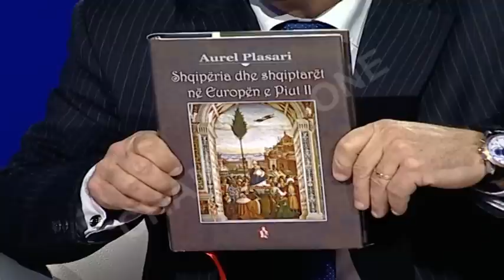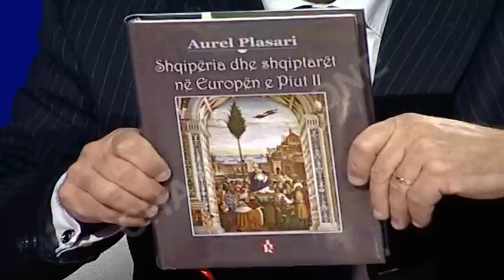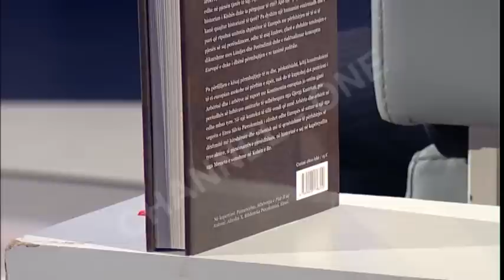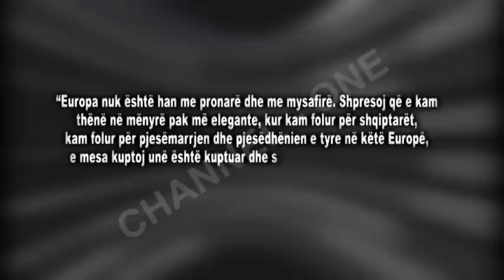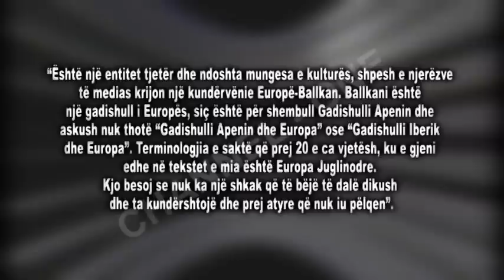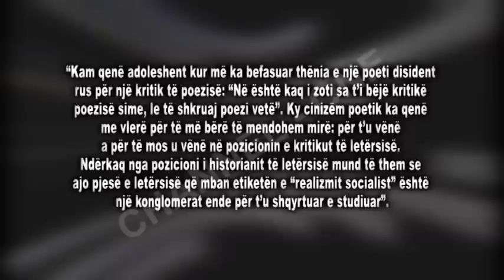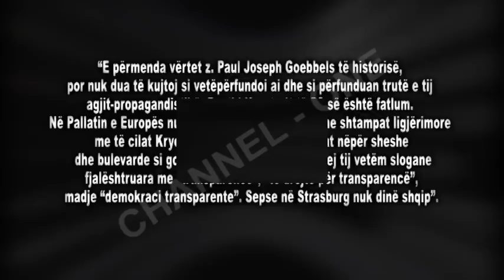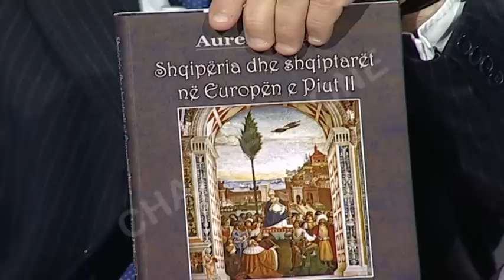Aurel Plasari, në “Debati në Channel One” – nga Roland Qafoku